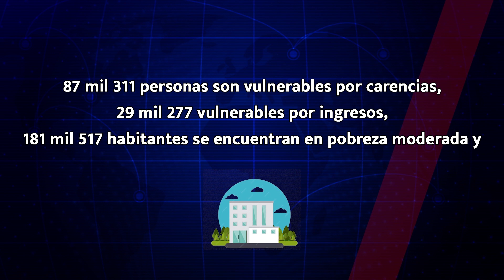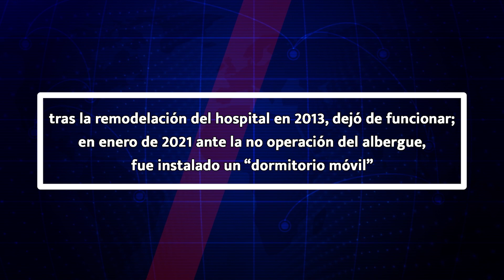Tehuacaneros gastaron hasta el 90% de ingresos para su cena navideña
🧔🍗En Tehuacán el 72% celebra Navidad en casa, representando el 90% de los ingresos. Gastos navideños afectan la economía local, con precios elevados y ajustes drásticos en productos. A pesar de la estabilidad económica, se advierte sobre endeudamientos. Comerciantes locales enfrentan ajustes de precios debido a la alta demanda y bajas temperaturas. 😲🎇